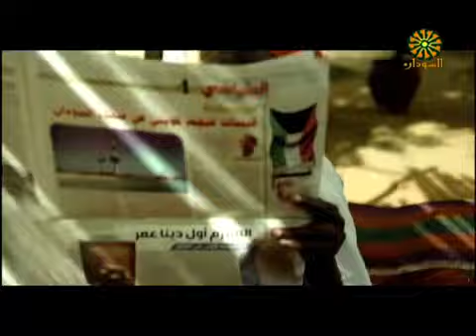لقاء مع الفنان محمد وردي